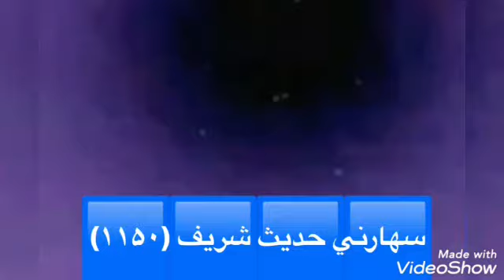سهارنى حديث شريف/1150